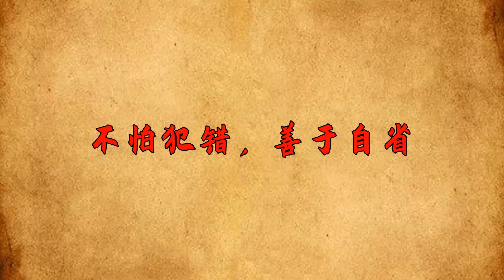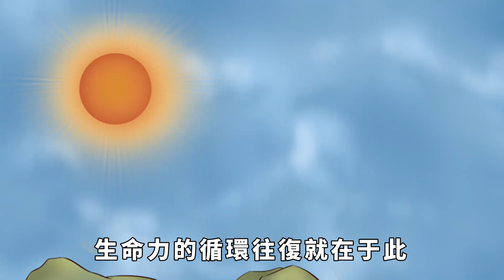真正能成大事的人，都掌握了八大辦事絕學，你若有2個以上，就很強了！【國學心旅】交往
真正能成大事的人，都掌握了八大辦事絕學，你若有2個以上，就很強了！【國學心旅】

人活一世，想做大事，成就自己，是每個人的夢想，這本無可厚非。然而，成功沒有捷徑，更無法投機取巧。對此，著名國學大師南懷瑾先生也持相同觀點：「人生的路絕非坦途，成功的路上更是布滿了荊棘和坎坷，世間之人何止千萬，能夠取得舉世矚目的成功者卻寥寥無幾，只有智者方能過關斬將，成就一番大事業。」什麽樣的智者才能成就一番大事業呢？南懷瑾先生坦言，想做大事的人，一定要掌握以下幾個做事絕學。交往